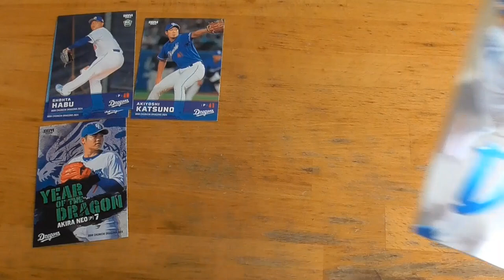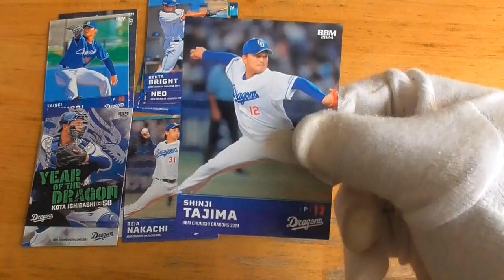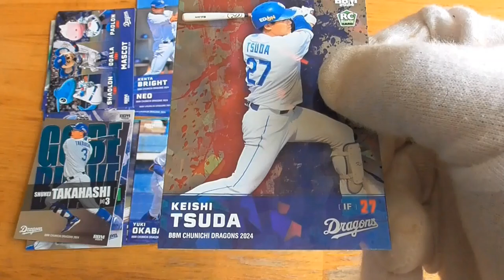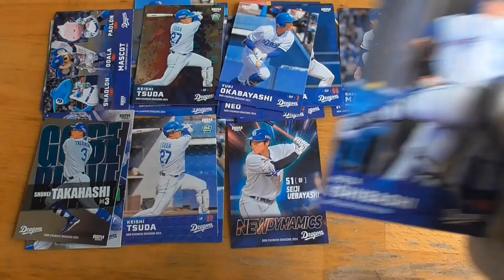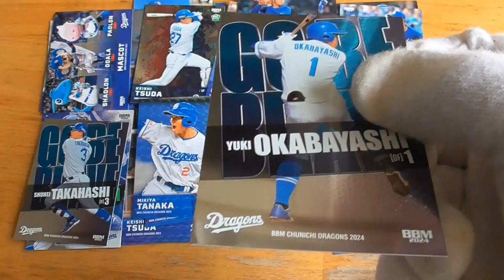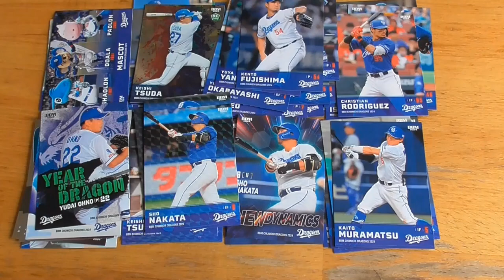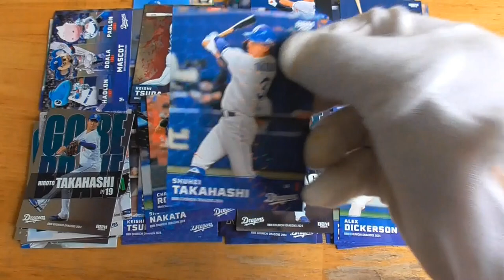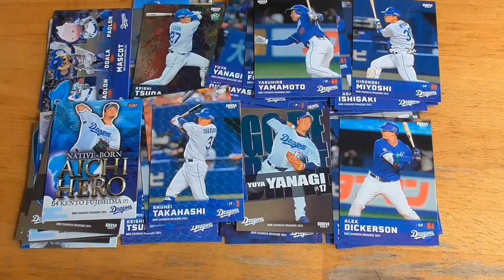BBM中日ドラゴンズ ベースボールカード2024⚾開封動画 後編